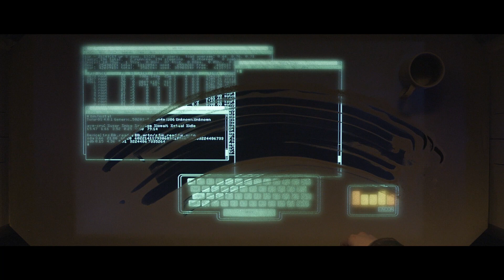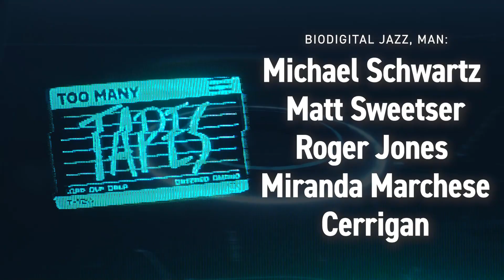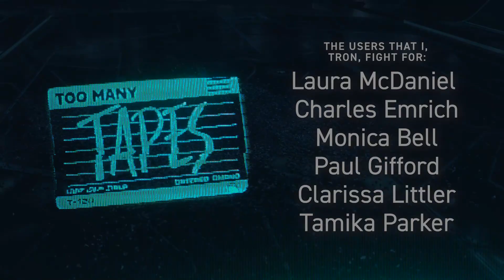The Legacy of Tron: Legacy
On the eve of Joseph Kosinski's newest 30-years-later sequel TopGunMaverick, let's take a look at the movie that jumpstarted the career of one of this generation's most idiosyncratic and effective action directors.

The Legacy of Tron: Legacy is a complicated one. The film is a gorgeous testament to a singularly slick vision of cyberspace, but it also kicked off a decade of lazy, hollow "legacyquels," a genre that became more about our relationship with a piece of media than it was about the media itself.

But there's something in Tron: Legacy that breaks that mold and manages to resonate beyond the slapdash legacyquels of the 2010s: a thematic core that's surprisingly deep, a forward-thinking style that goes beyond the aesthetic limitations of the original, and a real willingness to experiment in both tone and form.